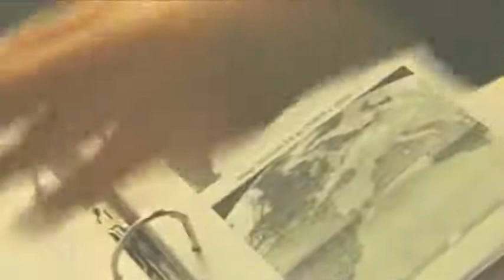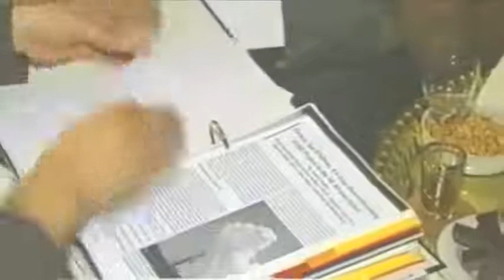DAS ALGERISCHES FERNSEHEN 🎬 IST ZUHAUSE BEI DEM REGENMACHER DIPL. ING. MADJID ABDELLAZIZ 2003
Hier haben wir euch mal einen Ausschnitt aus dem Algerischen Fernsehen bereit gestellt, in dem
Dipl.Ing. Madjid Abdellaziz über die Wüstenbegrünung in Algerien berichtet.

Er erzählt in dem TV Ausschnitt von ersten großen Erfolgen im Bereich Desert Greenung und Cloudbusting.

Mehr dazu findest du im Übrigen unten in der Beschreibung :)

Bitcoin: 1KHjWqobbs3crkX95Wu8RFZy3rhJNWwc9w
Überweisung:
IBAN: CH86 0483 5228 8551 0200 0/
BIC: CRESCHZZ80A
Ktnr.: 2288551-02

▬ Weiterführende Themen ▬▬▬▬▬▬▬▬▬▬▬▬
Genf und Brüssel stoppen aufgrund gesundheitlicher Bedenken den Aufbau von 5G-Mobilfunkantennen!